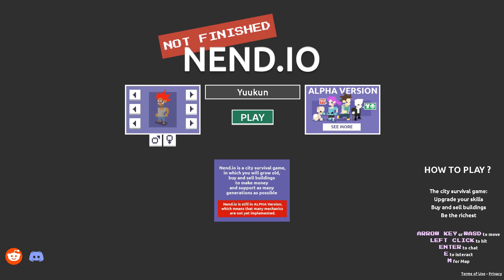NEND.io - How to Buy a Baby // New .io Game!!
Thank u for 3,000 subscribes! :D

▼Music
NCS: The Best of 2017 [Album Mix]